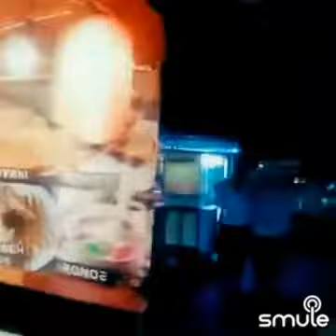AYA WARUNG SISI JALAN _PUPUH BALAKBAK RAEHAN